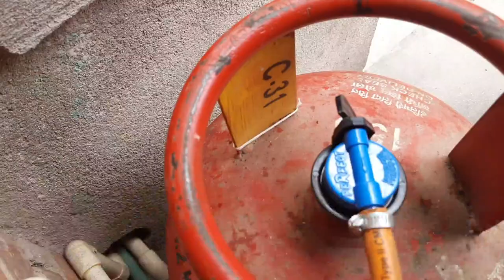recipe कोदोको जाड बनाउने तरिका 😅